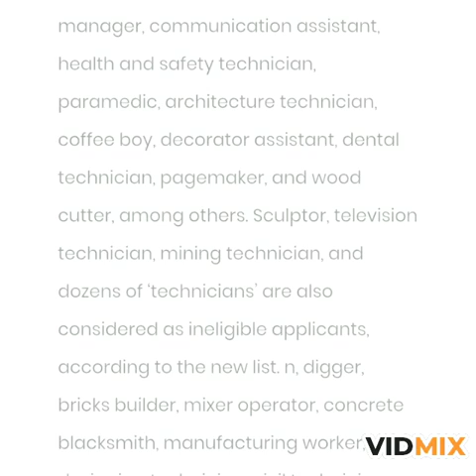Qatar Visa Information for Driving Licence قطرمیں ڈرائیونگ لائیسنس کونسےلوگ نہیں لے سکتے ھیں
قطرمیں ڈرائیونگ لائیسنس کونسےلوگ نہیں لے سکتے ھیں